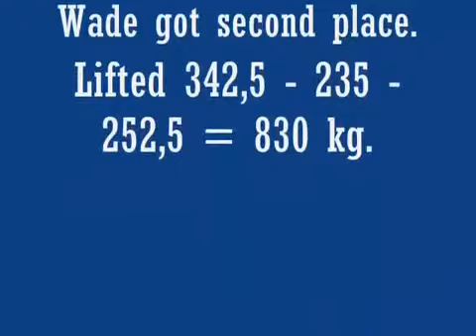Wade Hooper - 2007 - IPF Worlds (All Lifts - Oct 14-20)